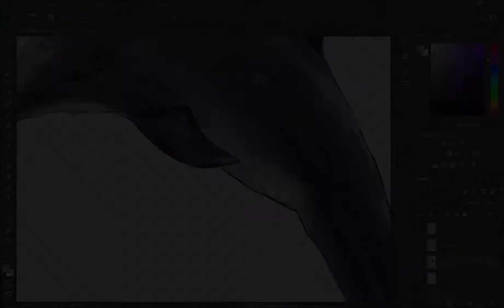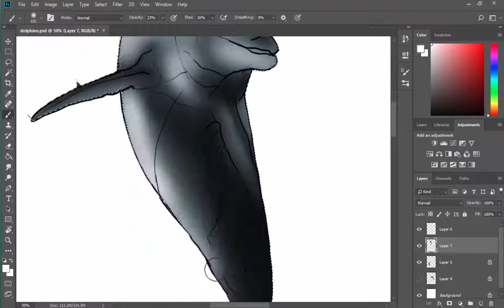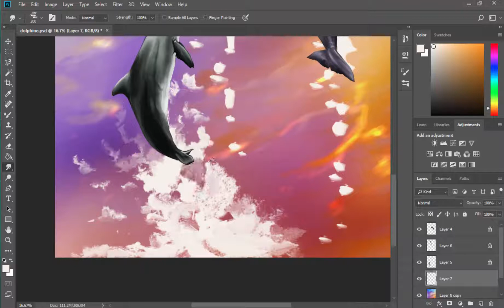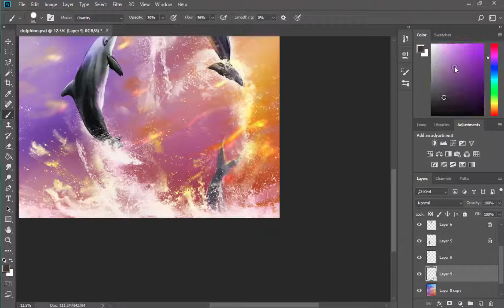how to draw dolphin - speedpaint / photoshop ( KioryAlion)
This is one of my commission work ..!!
GET
*PSD
*HIGH RES JPG
*FULL VIDEO PROCESS
* STEP BY STEP PROCESS